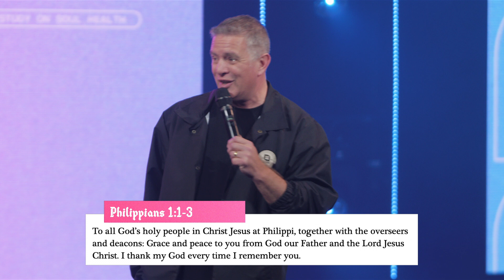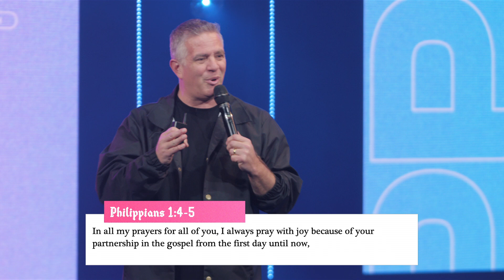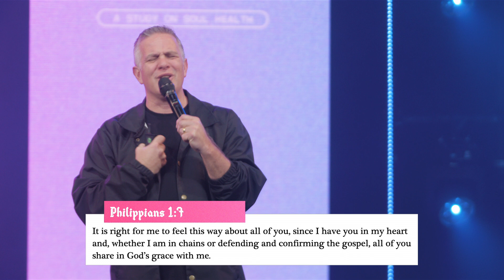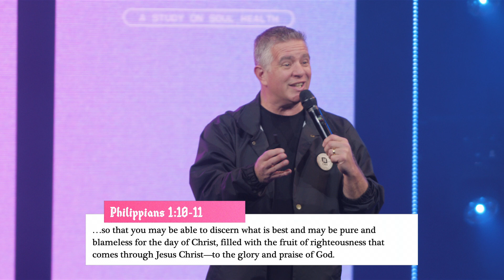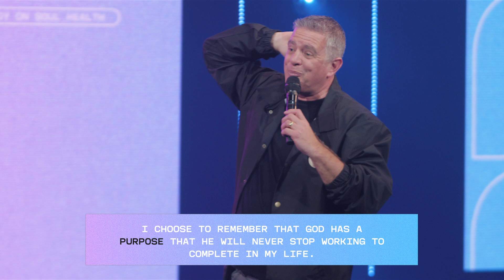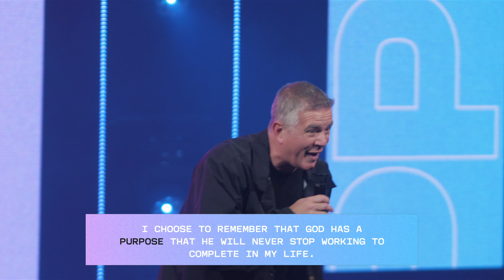The Source | Jeff Leake | Weekend Worship Experience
Do you want to have a healthy soul? Learn the most important factor to maining a healthy soul and three key choices that can help.

Allison Park Church is a multi-campus church in western Pennsylvania committed to helping you experience God, live connected, discover purpose, and make a difference.

To support this ministry and help us continue to reach people all around the world go

00:00 - Worship - Anything Is Possible
04:29 - Worship - Graves Into Gardens
09:50 - Worship - Goodness Of God
14:48 - Message - Living In The Last Days
43:47 - Response - Goodness Of God
48:51 - The Last Minute